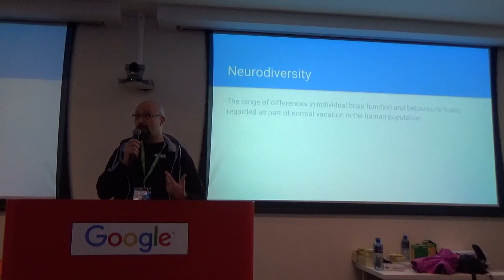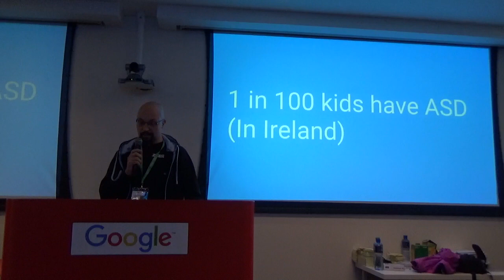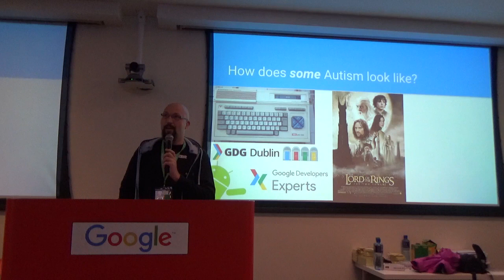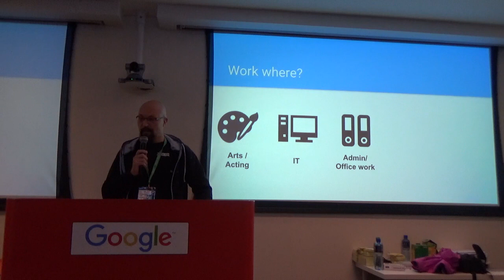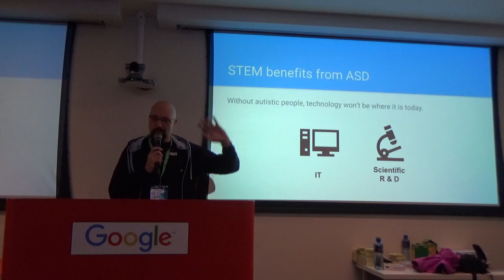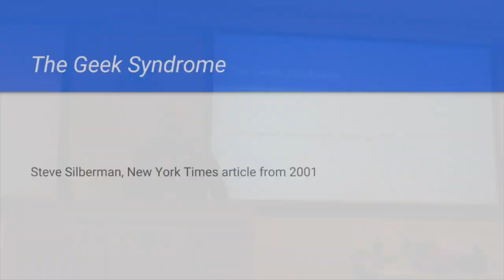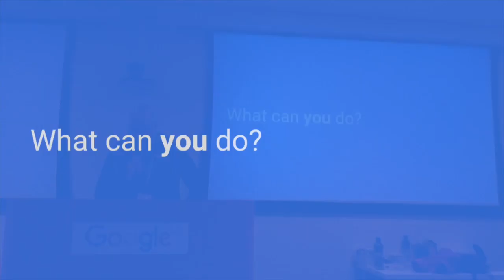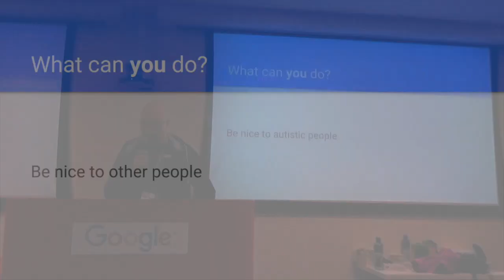Neurodiversity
This a talk about Neurodiversity I gave at GDG Dublin Dev Fest 2017.

Neurodiversity is a concept where neurological differences are to be recognized and respected as any other human variation. The term is used mostly used for Autism and ADHD; this talk will focus on Autism, a brief introduction and then dive into the benefits of neurodiversity for the workplace and how we can make a difference today.
We all know diversity is essential, but neurodiversity is often overlooked since it is invisible